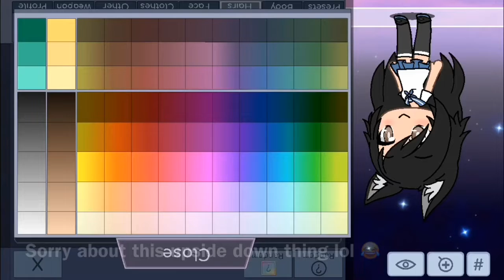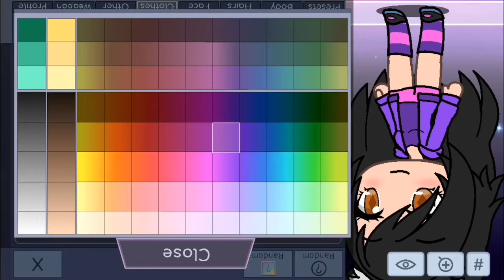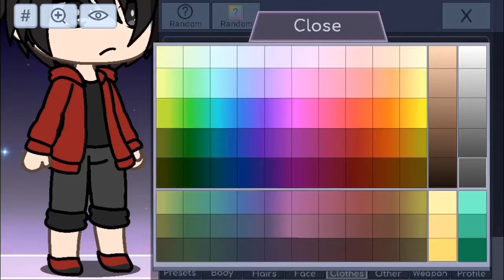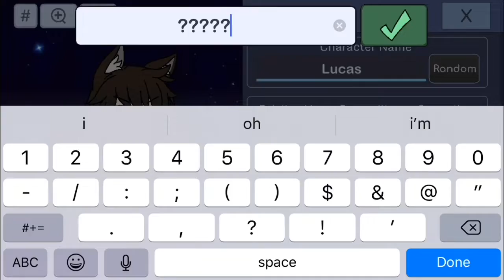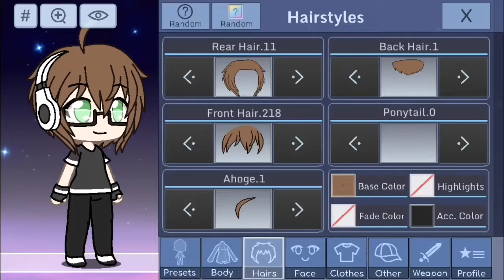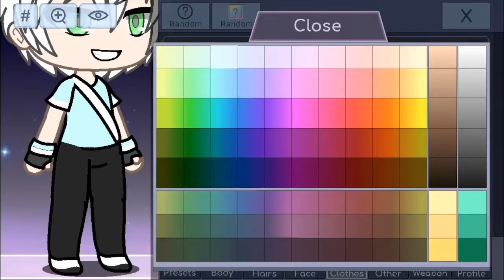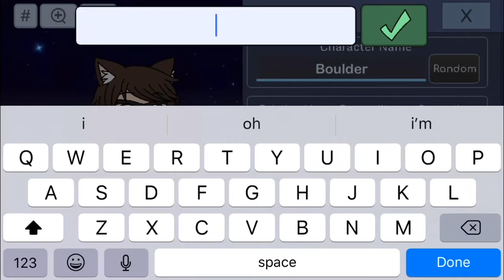Another Gacha thingy, [HOLY CHEEZE BISCUITS 200 ALREADY???!!!!]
WTF PEOPLE THANK YOU ALL SOOOOOO MUCH FOR 200!

Special Shoutouts:

Many Adventures
MilkQueen YASS
Savvylps200 (PastelAnimations)
IzzyFennec

Other Special Shoutouts:
I’d like to thank my mom for not doing anything!